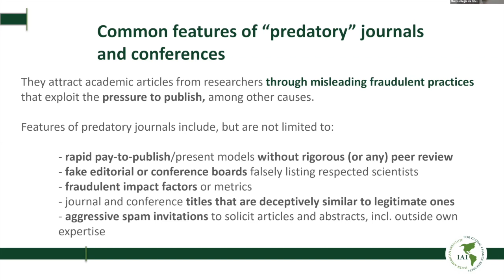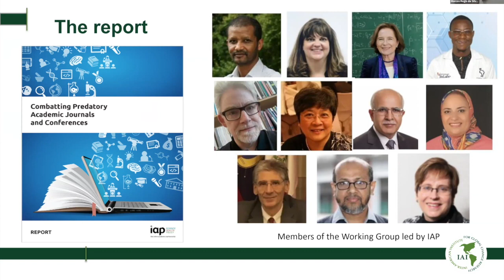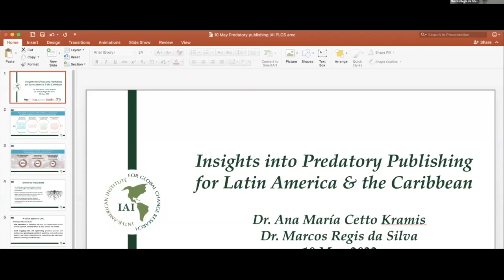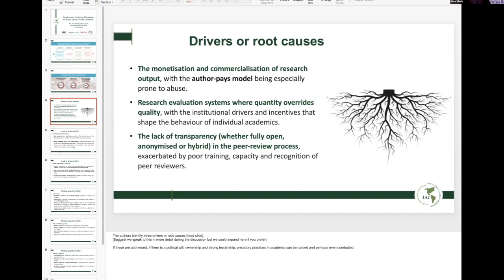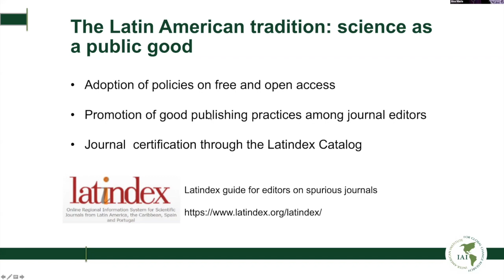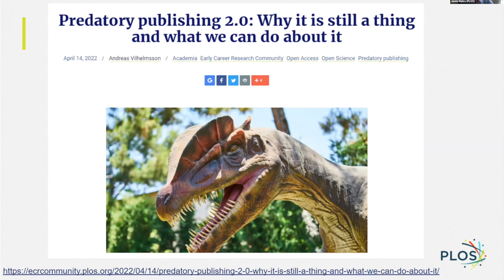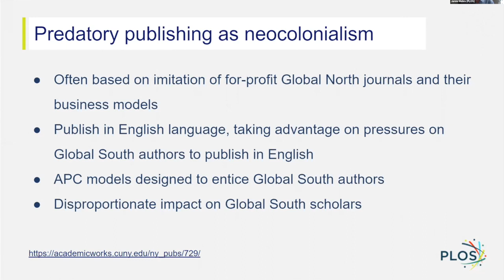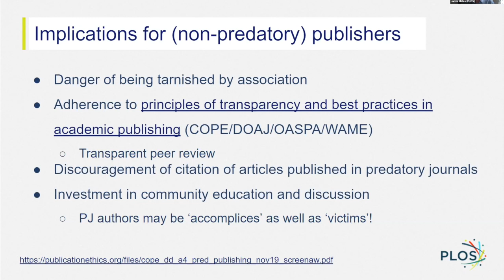Insights into predatory publishing for Latin America & the Caribbean. May 10, 2022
MODERATOR
Michelle Scobie, The University of the West Indies

PANELISTS
Marcos Regis da Silva, IAI
Ana Maria Cetto, Latindex
Jamie Males, Plos Climate

Dialogue organized by IAI, IAP, Latindex & Plos Climate